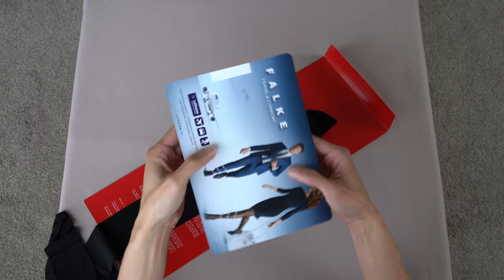FALKE Individual Deluxe 8 DEN Tights (Unbox)